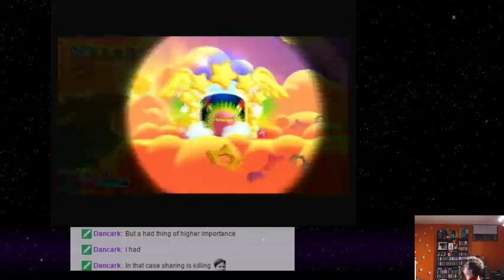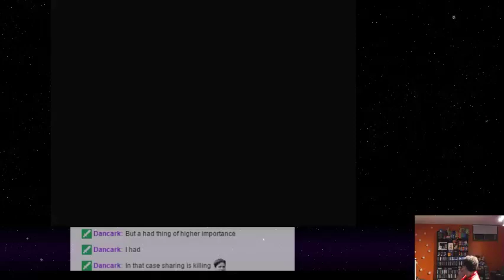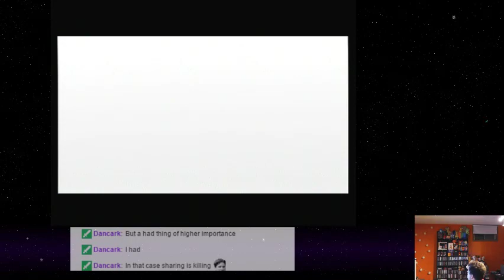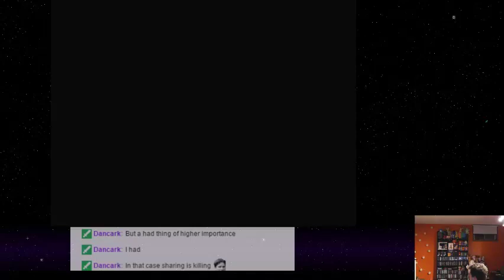Kirby's Return to Dreamland - 22 - Trollgear Pt. 2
And other stuff.